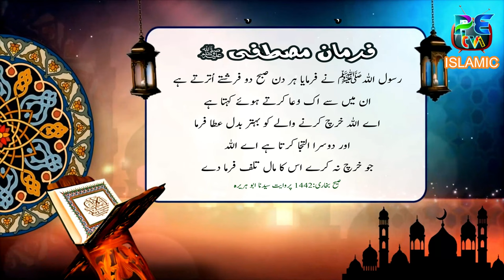Hades e nabvi || رسول اللہ ﷺ نے فرمایا || petv officail islamic || farmany mustafa saw